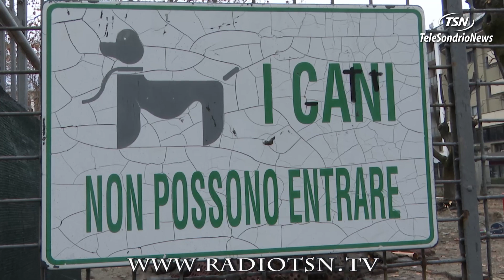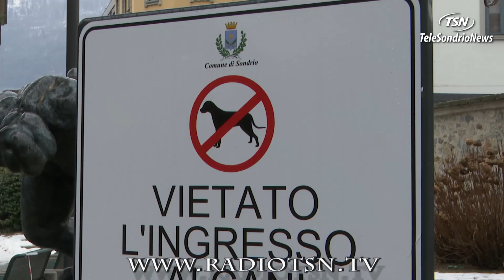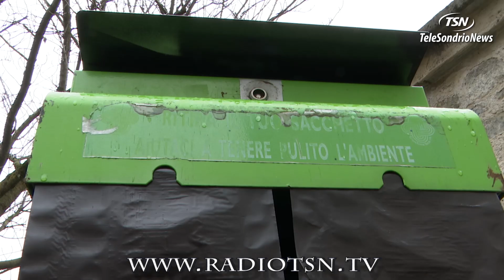Lo schifo nei parchi e sui marciapiedi di Sondrio, lettera in Comune